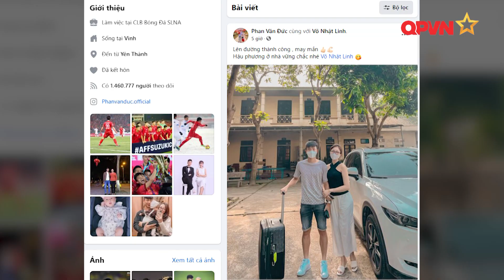Phan Văn Đức cùng các cầu thủ SLNA hết hạn cách ly, lập tức hội quân cùng ĐT Việt Nam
ĐT Việt Nam sẽ có thêm sự phục vụ của Phan Văn Đức và Phạm Xuân Mạnh